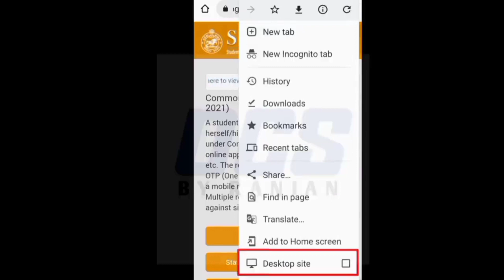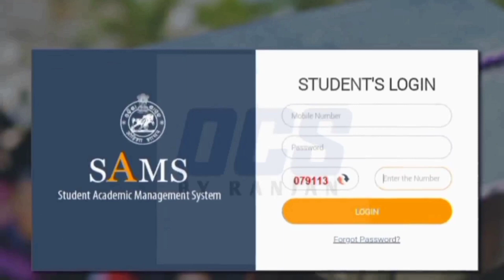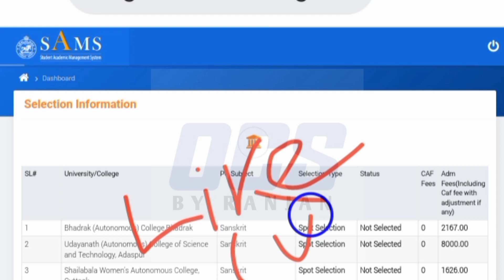PG Spot Selection Merit List 2021//CPET Selection Information 2021//PG Spot Admission phase-2 info..